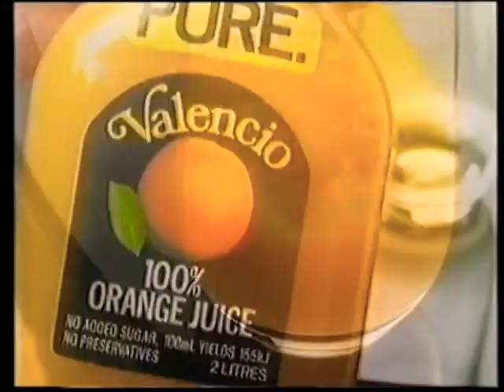Valencio Orange Juice at Aldi Port Adelaide - 30sec Television Commercial, December 1990